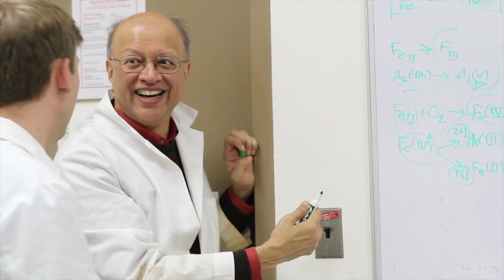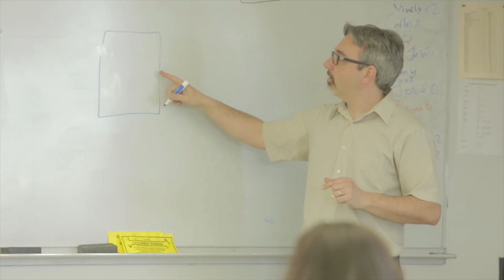Lemelson-MIT Program 2020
Learn more about all that the Lemelson-MIT Program has to offer